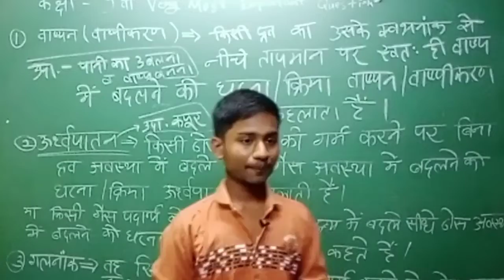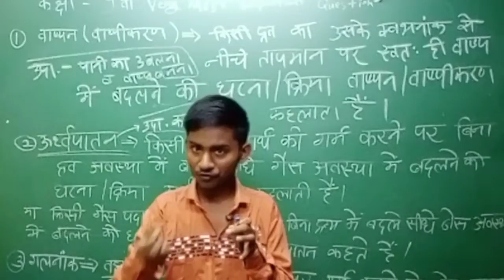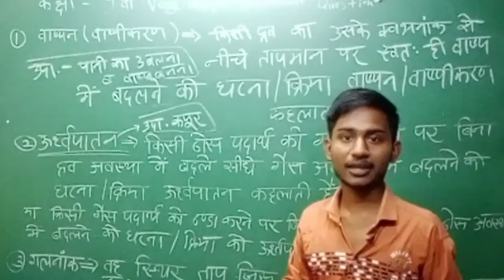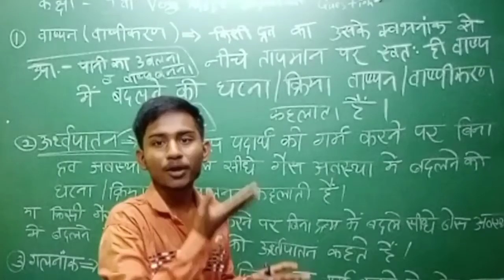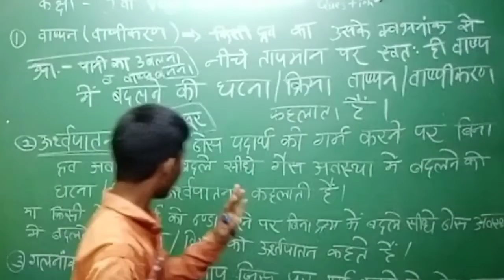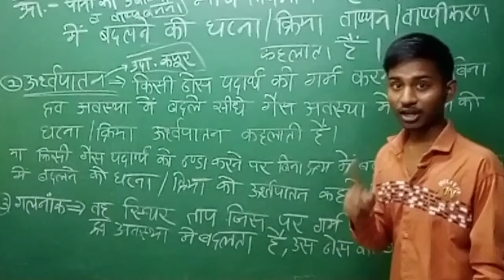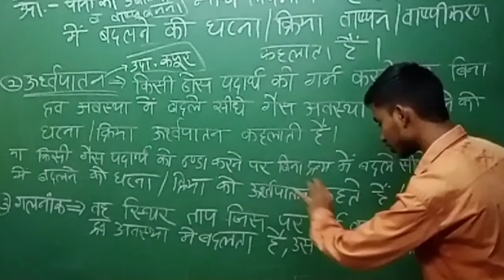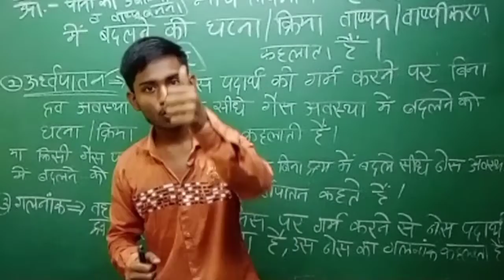class 9 science imp वाष्पन(वाष्पीकरण), उर्ध्वपातन, गलनांक/ evaporation, sublimation, melting point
hello students aaj ki is video mein aapko class 9 science very most imp question वाष्पन(वाष्पीकरण)/ उर्ध्वपातन/ गलनांक// evaporation/ sublimation/ melting point ki trick dekhenge.

कक्षा 9वी विज्ञान पेपर त्रैमासिक परीक्षा 2022 त्रैमासिक परीक्षा 2022 कक्षा 9वी विज्ञान का पेपर कक्षा 9वी विज्ञान पेपर त्रैमासिक परीक्षा 2022 त्रैमासिक परीक्षा 2022 9वी विज्ञान का पेपर कक्षा 9वी विज्ञान पेपर त्रैमासिक परीक्षा 2022 कक्षा 9वी सामाजिक विज्ञान परीक्षा अध्ययन अध्याय 1 रिव्यू ।Class 9 social science question bank ।कक्षा 9वी परीक्षा बोध और हल । Class 9 exam comprehension and solution.
कक्षा 9-12 प्रश्न बैंक । प्रश्न बैंक कब आएगी ?
Class 9 pariksha adhyayan 2022-23
class 9th Exam preparation 2022-23
kaksha 9 pariksha adhyayan 2022-23
 (1) class 9th science pariksha adhyayan 2022-23 ।
(2) class 9th vigyan pariksha adhyayan 2022-23 ।
(3) class 9th science exam preparation 2022-23 ।
(4) kaksha 9 vigyan pariksha adhyayan 2022-23 ।
(5) class 9th science questions bank 2022-23 ।
(6) science pariksha adhyayan class 9th 2022-23 ।
(7) 9th class pariksha adhyayan vigyan 2022-23 ।
(8) pariksha adhyayan class 9th science 2022-23 ।
(9) science pariksha adhyayan class 9th 2022-23 ।
(10) vigyan pariksha adhyayan kaksha 9 ।
(11) kaksha 9 pariksha adhyayan 2022-23 science ।
त्रैमासिक परीक्षा 2022 9वी विज्ञान का पेपर
9वी विज्ञान विषय पेपर त्रैमासिक परीक्षा 2022
कक्षा 9 त्रैमासिक परीक्षा 2022 9वी विज्ञान का पेपर
9वी विज्ञान विषय पेपर त्रैमासिक परीक्षा 2022
class 9th science trimasik Pariksha 2022
9th science paper quarterly examination 2022
kaksha 9 vi vigyan paper trimasik Pariksha 2022
कक्षा 9 वीं विज्ञान त्रैमासिक परीक्षा syllabus 2022-23 mp board
Kaksha 9vi trimasik paper me kya aayega
Kaksha 9vi timahi pariksha pathyakram
Class 9th science trimasik paper syllabus
Timahi pariksha me kitna aayega pdf
Mp board quarterly exam 2022-23 syllabus pdf download
कक्षा 9 वीं अंग्रेजी त्रैमासिक परीक्षा syllabus 2022-23 mp board Mp board trimasik paper Kaksha 9vi trimasik paper me kya aayega Kaksha 9vi timahi pariksha pathyakram Class 9th english trimasik paper syllabus Timahi pariksha me kitna aayega pdf Mp